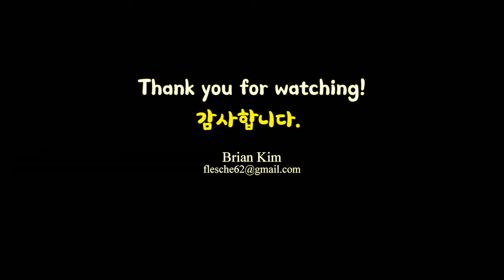4K UHD 타임랩스_새벽 5시부터 밤 11시까지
새벽 5시부터 밤 11시까지 한 장소에서 촬영한 4K UHD 타임랩스. 하루의 시작과 끝을 짧은 시간에 감상할 수 있어요^^